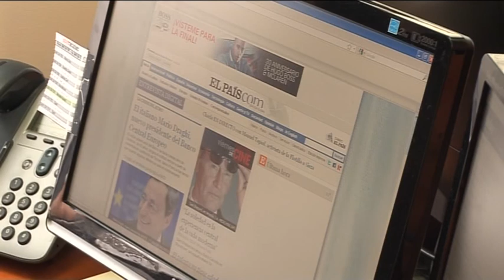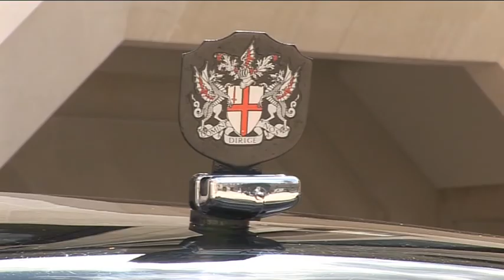Today Translations BBC report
Today Translations' founder, Jurga Zilinskiene was recently interviewed by BBC News London on our involvement with the Ready to Supply Scheme funded by the City of London Corporation.

Today Translations is cementing itself as a leading, global translation service provider.